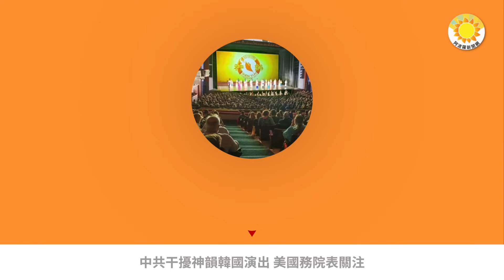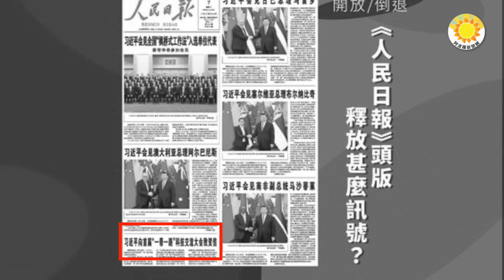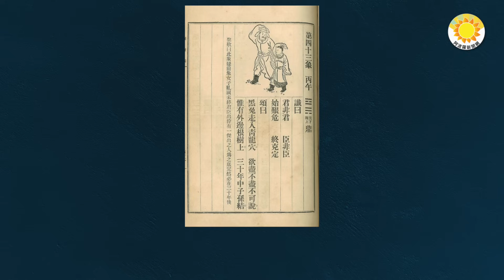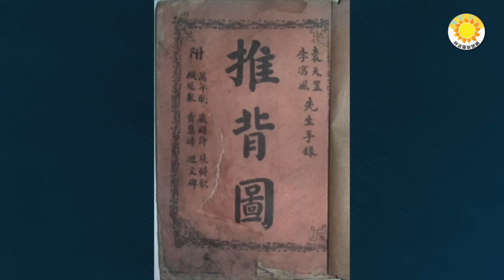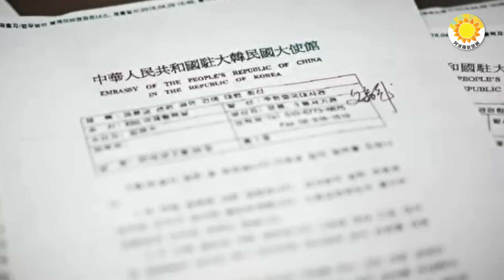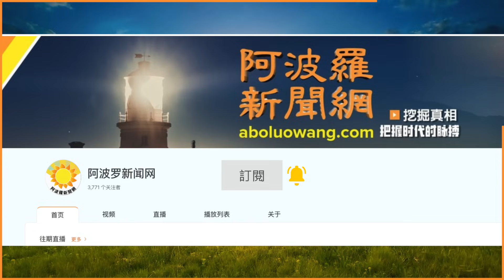🔥內鬥！習近平被元老上課：不可意氣用事；黨媒頭版展示習最新動向 釋放什麼信號；習2024有險情？推背圖新解「黑兔」 是他! 中共干擾神韻韓國演出 美國務院表關注【阿波羅網KV】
00:00 摘要
00:43 內鬥繼續！習近平被人「上課」：外交不可意氣用事
03:34 黨媒頭版展示習最新動向 釋放什麼信號
05:19 習近平2024有險情？推背圖新解「黑兔」 是他!
07:31 中共干擾神韻韓國演出 美國務院表關注

本文網址：
內鬥繼續！習近平被人「上課」：外交不可意氣用事【阿波羅網報道】
黨媒頭版展示習最新動向 釋放什麼信號
習近平2024有險情？推背圖新解「黑兔」 是他!